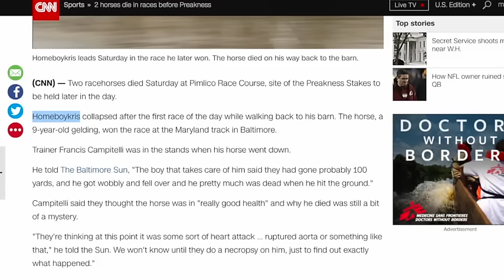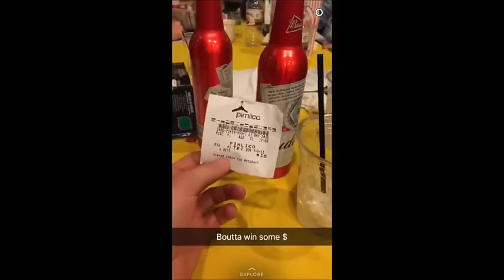2 Horses Die On Race Track At Preakness 2016 RIP HOMEBOYKRIS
wo racehorses died Saturday at Pimlico Race Course, site of the Preakness Stakes to be held later in the day.

Homeboykris collapsed after the first race of the day while walking back to his barn. The horse, a 9-year-old gelding, won the race at the Maryland track in Baltimore.
Trainer Francis Campitelli was in the stands when his horse went down.
He told The Baltimore Sun, "The boy that takes care of him said they had gone probably 100 yards, and he got wobbly and fell over and he pretty much was dead when he hit the ground."
Campitelli said they thought the horse was in "really good health" and why he died was still a bit of a mystery.
"They're thinking at this point it was some sort of heart attack ... ruptured aorta or something like that," he told the Sun. We won't know until they do a necropsy on him, just to find out exactly what happened."
Pramedya, a 4-year-old filly, fractured a cannon bone in her leg while running on grass in the fourth race and was euthanized on the track. Jockey Daniel Centeno broke his collarbone in the fall.
The horses will have necropsies performed at New Bolton Center Hospital in southeastern Pennsylvania, Pimlico spokesman David Joseph said.
Mike Hopkins, executive director of Maryland Racing Commission, said those tests usually take seven to 10 days.
"It really is unfortunate," he told CNN. "We at the Maryland Racing Commission take safety and integrity very seriously and we conducted thorough examinations and inspections before every race, as well as after every race. We have several veterinarians on-staff and on-site, and we inspect them in the barns, in the paddock, and at the starting gate."
Pramedya is owned by Roy and Gretchen Jackson, who owned Barbaro, the 2006 Kentucky Derby who pulled up lame during the Preakness. He underwent eight months of veternary care but was euthanized in in January 2007. Pramedya had won two of her first four career starts, including one race this year.
Homeboykris had run 62 races before Saturday, winning 13 and finishing in the top three 28 times. He finished 16th in the 2010 Kentucky Derby.